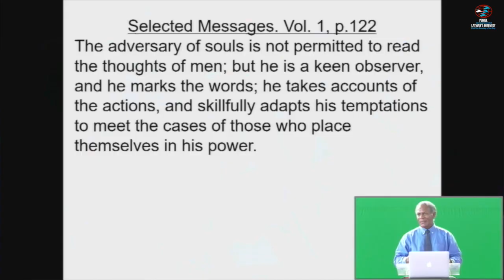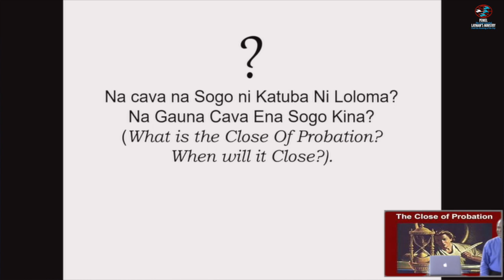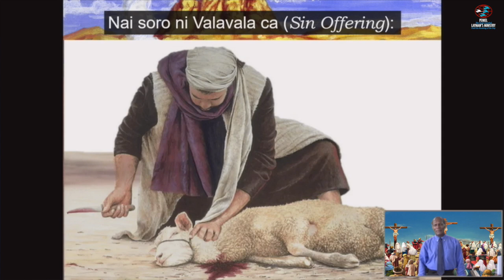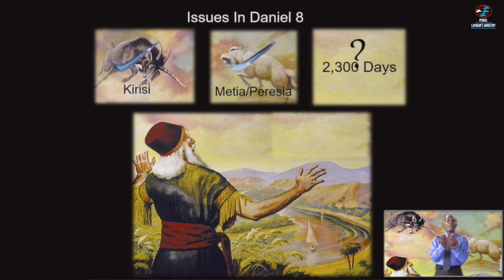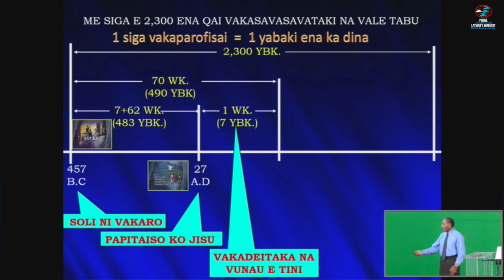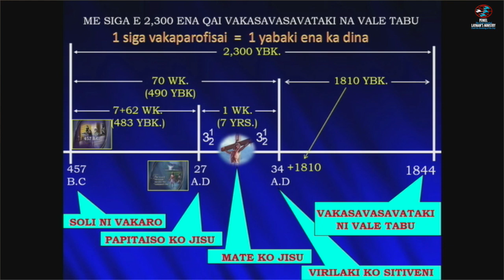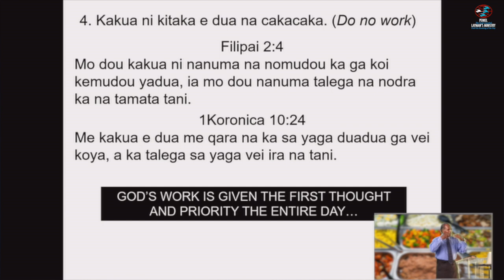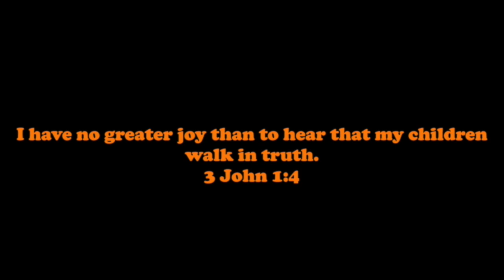27. The Close of Probation